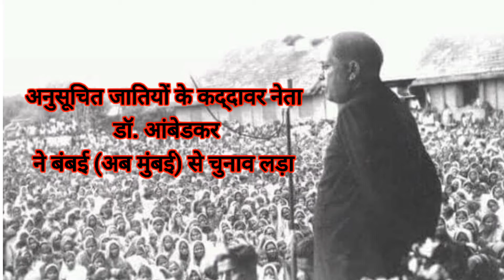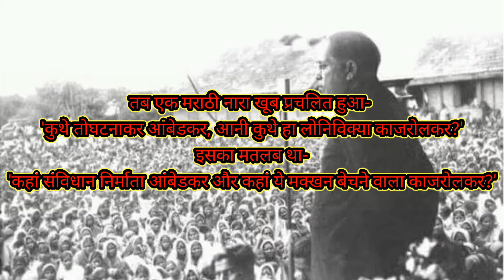जब एक दूध वाले ने संविधान निर्माता डॉक्टर भीमराव अंबेडकर जी को चुनाव में हरा दिया था//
जब एक दूध वाले ने संविधान निर्माता डॉक्टर भीमराव अंबेडकर जी को चुनाव में हरा दिया था///jab ek dudh wale ne a samvidhan nirmata bheemrav Ambedkar  Ko chunav mein  Hara diya tha